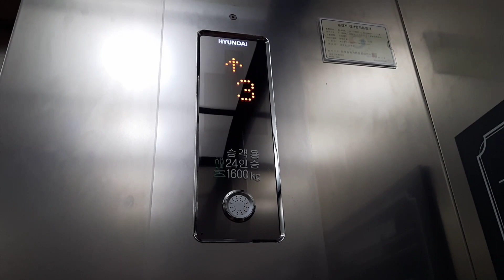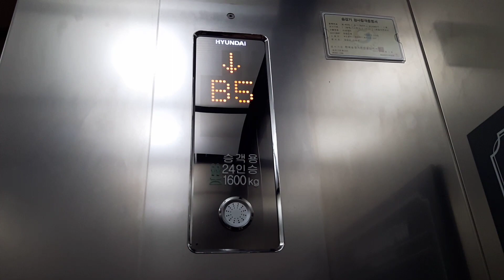부산해운대라뮤에뜨 B5~5층 현대엘리베이터 탑사기